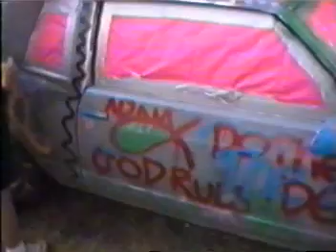Ethan Holub YouTube. Camp Harlow 1997. Video 12 of 16